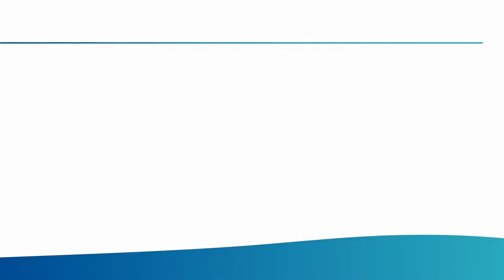Great Yarmouth Third Crossing - Moving of bridge part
This week marks an important milestone for Victor Buyck Steel Construction as we finish the structural steelwork fabrication and corrosion protection phase on the Great Yarmouth Third Crossing project. We cwelded more than 1100 tons of steel together, to make two bascule bridge leafs, each one measuring 45m by 25m by 6m.

In this video you can see how we move the bridge parts outside, where the MEICA contractor will proceed to fit out the bridge with the mechanical and electrical works needed to make this bridge work, ahead of the transport and installation in Great Yarmouth.

The bridge leafs will form the heart of the Great Yarmouth Third Crossing project, a £120m scheme being delivered for Norfolk County Council by main contractor BAM Farrans JV and supported by designers Roughan & O'Donovan and Hardesty & Hannover.